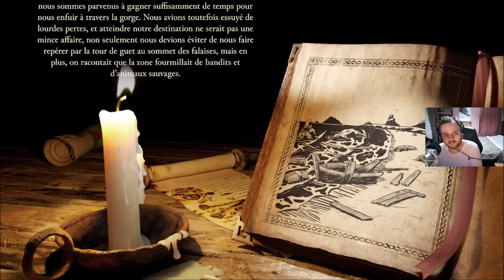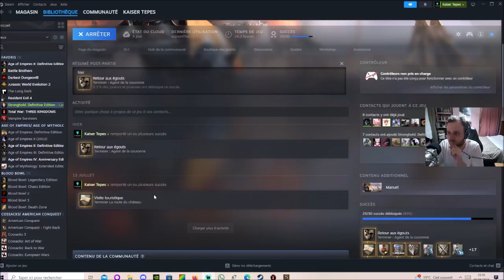[FR] Stronghold Definitive Edition - Campagne: Evasion de l'île du Serpent #4